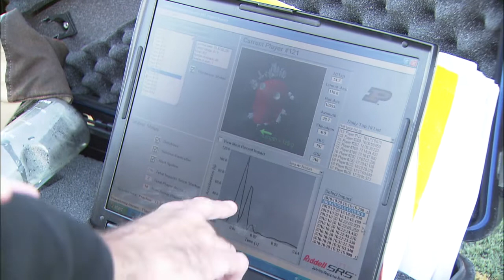Boiler Bytes: Changes found in football players thought to be concussion-free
A study by researchers at Purdue University suggests that some high school football players suffer undiagnosed changes in brain function and continue playing even though they are impaired.